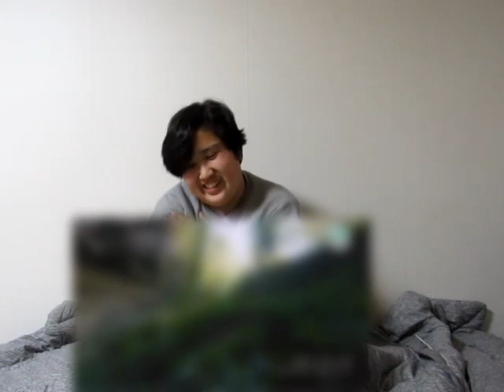Shy Reacts: Forestella (포레스텔라) - Like Someone From a Legend (전설 속의 누군가처럼)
This is definitely one of my favorite covers from Forestella. To hear it live was definitely an experience. But I can't imagine hearing it in a place like this!